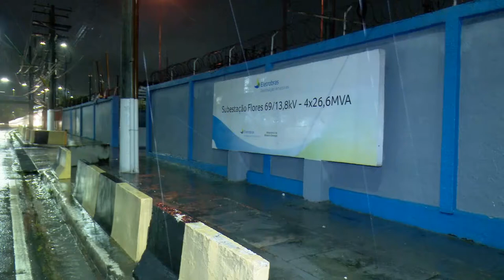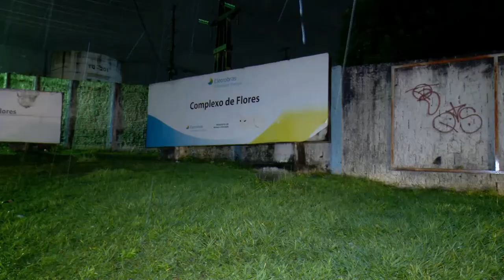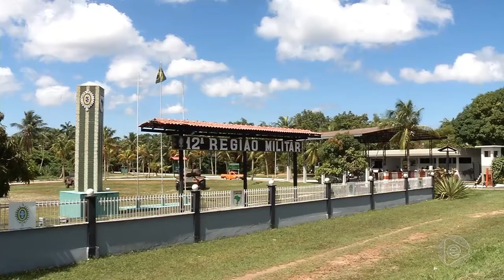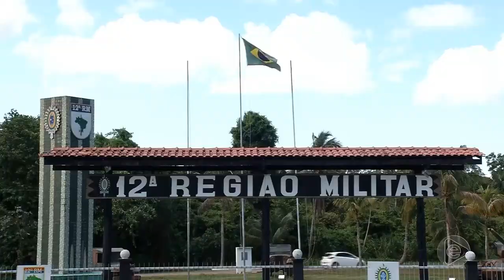Jornal Em Tempo (30.03.2019) 2º Bloco